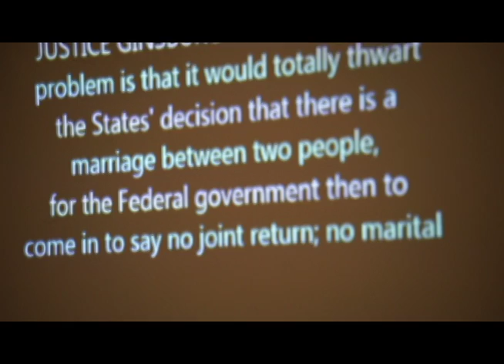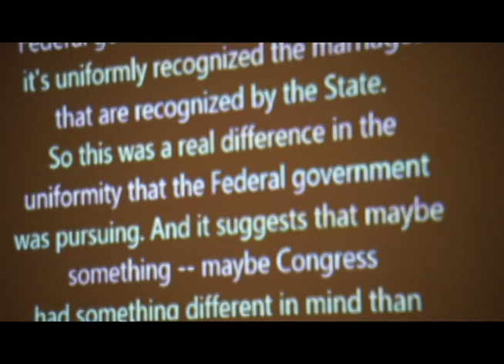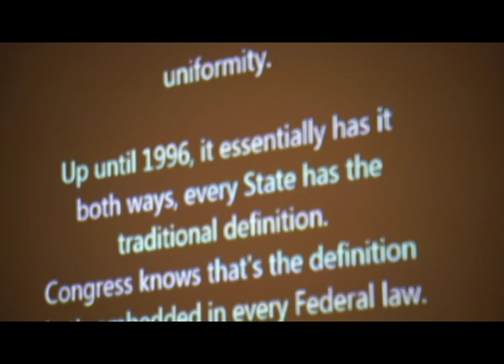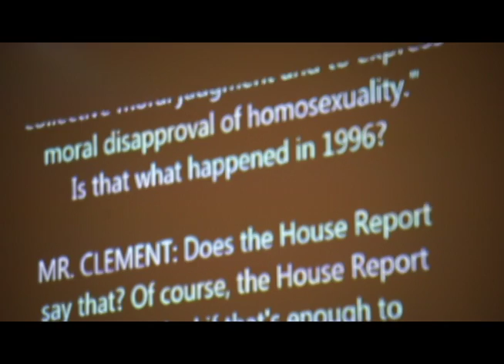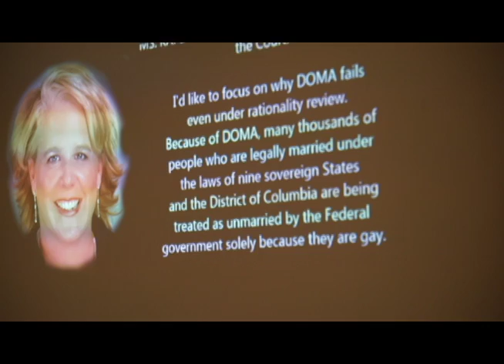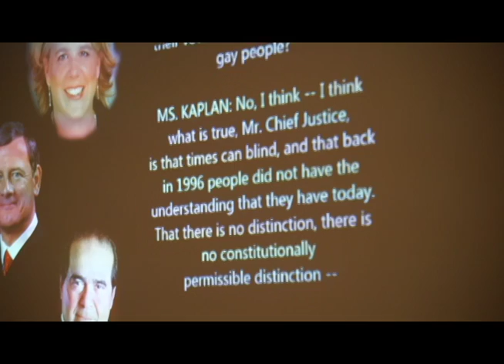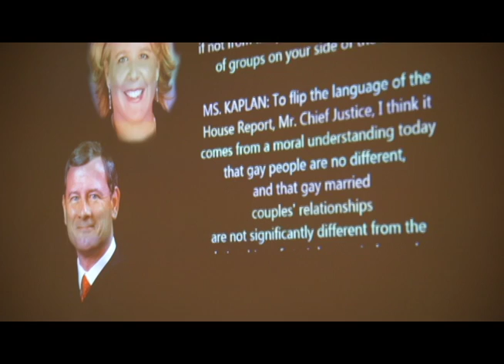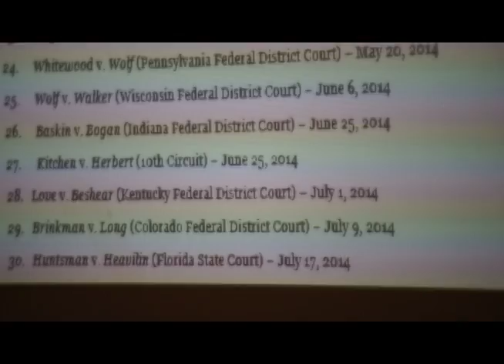Roberta Kaplan Talk